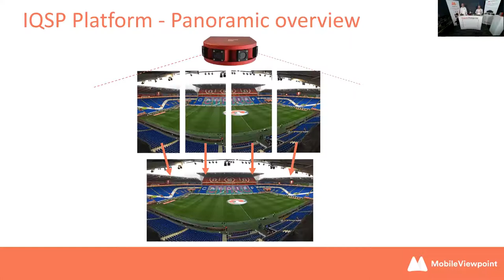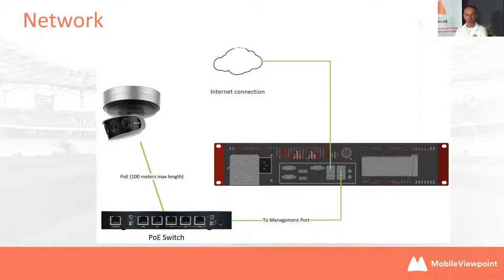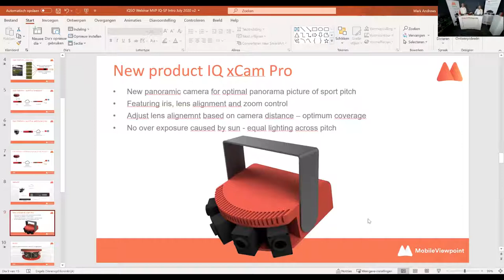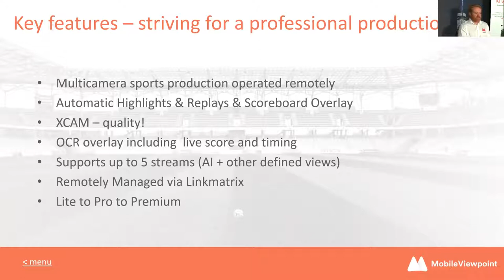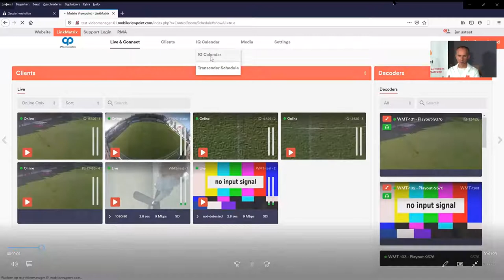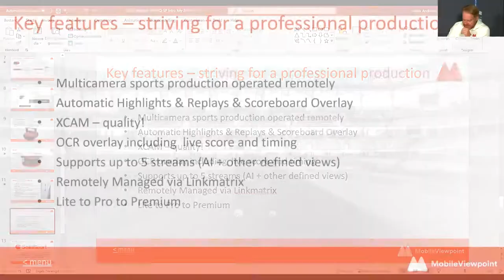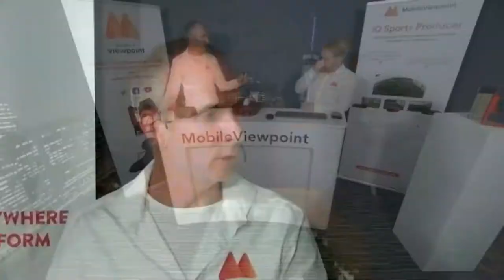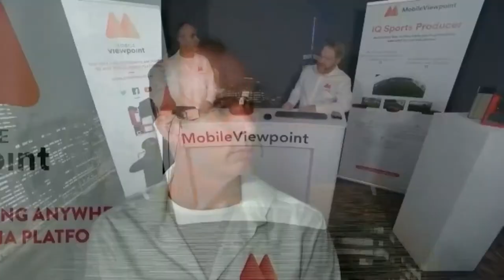Webinar: IQ Sports Producer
Get to know our IQSportsProducer inside out, and learn how you can capture and livestream fieldsports fully automatically. Including highlights, replays and graphics!